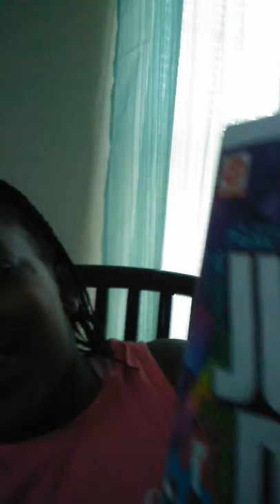Switch up challenge